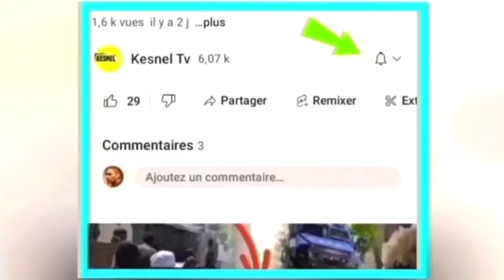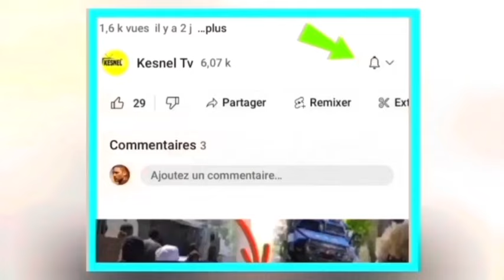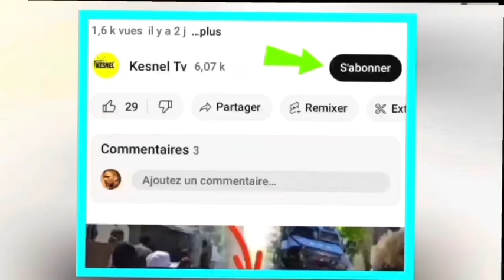Lavwadlamerik 8 juin jwet la make san lobey pete konsèy la kraze plat,move nouvel lotbòdlo martine m